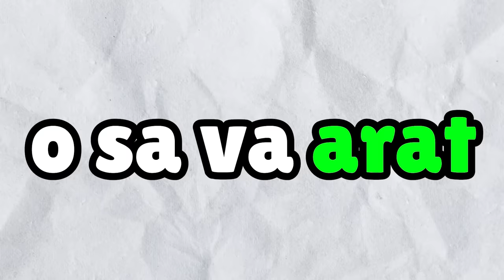Blocat in Cele Mai Grele Inchisori (97.22% IMPOSIBIL)